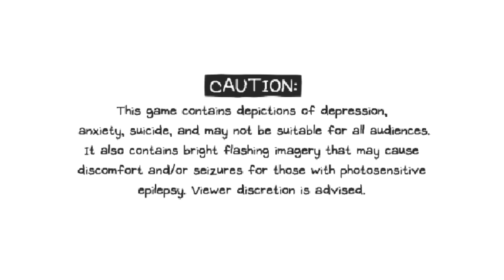GAMESHOW OF LOVE (SORTA) - Omori - Episode 12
PLEASE DO NOT SPOIL ME TO THIS GAME! PLEASE DO NOT SPOIL ME!

What's going on guilty guys and gals? I knew hero would win the gameshow. He is certainly more attractive than a sprout mole! A little late because of my exam this morning and this amazing thumbnail :)

Omori is a RPG maker horror game that deals with some heavy subjects so watch with that info in mind. I've been waiting for this game for like 6 years so you better bet I'm pumped to finally be playing it!

By the way watch this trailer if you want to know why I was so into it